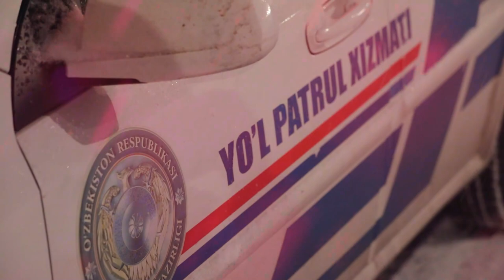8.12.2022 - Poytaxt ko‘chalari